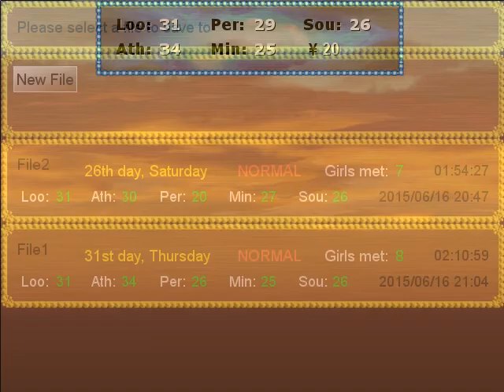Lily Plays: Heartache 101 ~Sour into Sweet~ ep 9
So, this is a pretty hilarious game and I thought it could be another long term project for a while. Check out this link to get more information about the game, a download, and a bunch of custom content. Some people have put a lot of time into this game to make some of these characters and props to FlowerThief to a job well done on putting the original effort together.